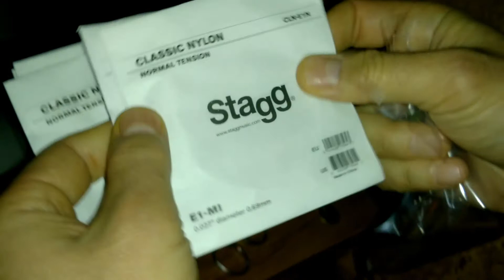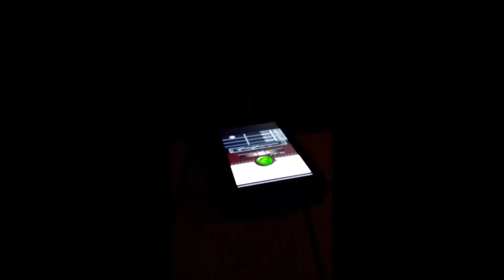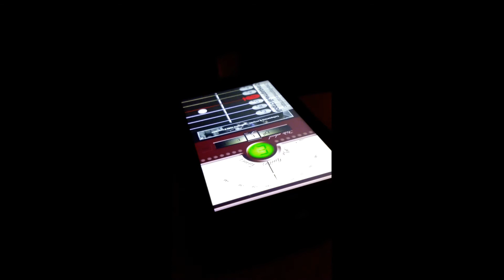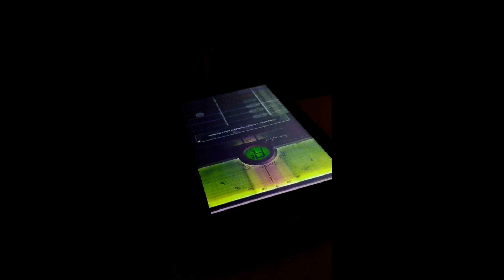Новые струны царя гитары Бориса